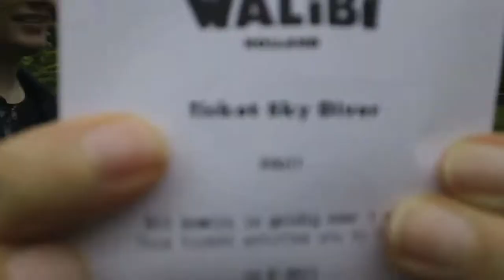Walibi Trailer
This is the second trailer about an amusement park. The first is our The Efteling trailer. This one is about Walibi. A park with lots of thrill rides. Enjoy!!!